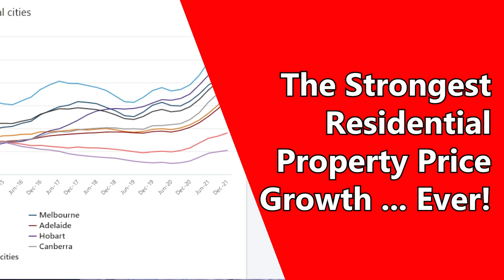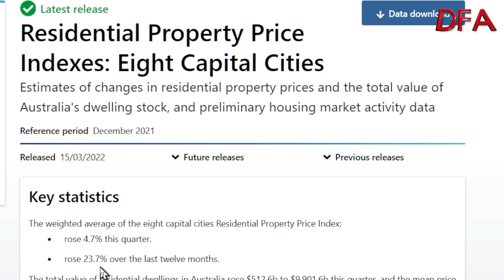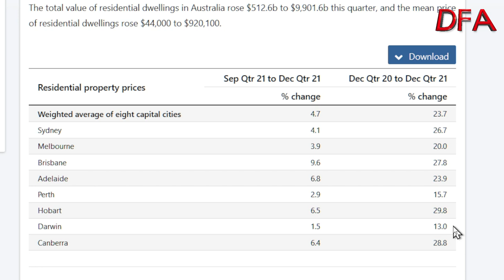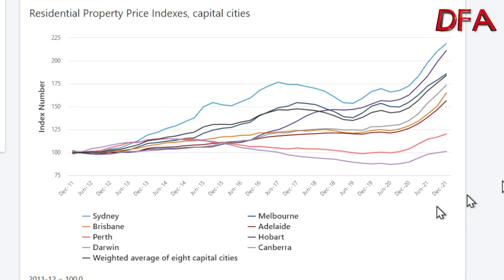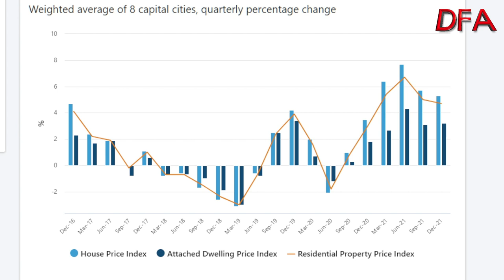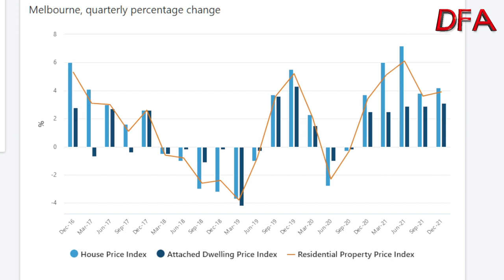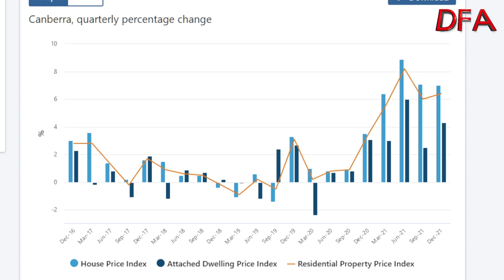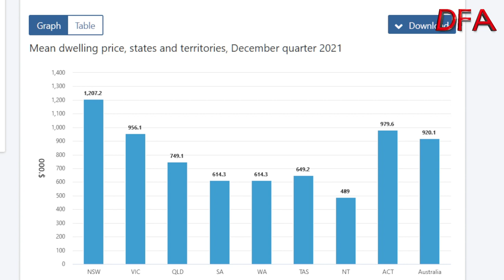The Strongest Residential Property Price Growth ... Ever!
It is amazing the impact of cheap credit has had on the property market as illustrated by the latest from the ABS. They say that Residential property prices rose 23.7 per cent through the year to December quarter 2021, the strongest annual growth since the Residential Property Price Index series began in the September quarter 2003, according to figures released today by the Australian Bureau of Statistics (ABS).

"Results were consistent with a range of housing market indicators. New lending commitments for housing rose to a record high value in the December quarter 2021. Days on market fell and sales transaction volumes increased. Record low interest rates and strong demand have continued to support growth in property prices".

The total value of Australia’s 10.8 million residential dwellings rose by $512.6 billion to $9,901.6 billion in the December quarter 2021. The value of residential dwellings has risen $2,015.1 billion since the December quarter 2020. The mean price of residential dwellings in Australia was $920,100, up from $876,100 in the September quarter 2021.

This is essentially fake wealth, and it is unlikely we will see significant momentum ahead - indeed there are signs it is weakening.